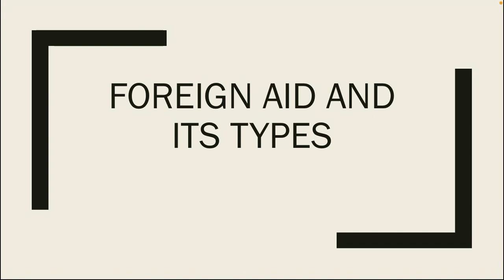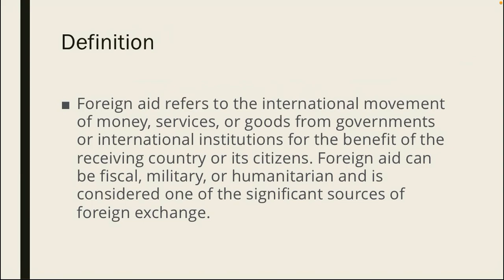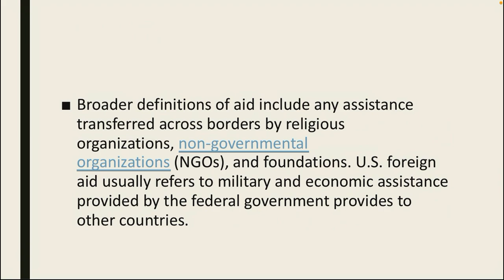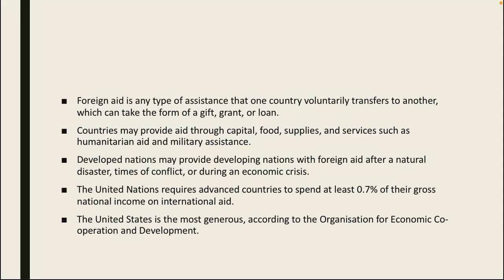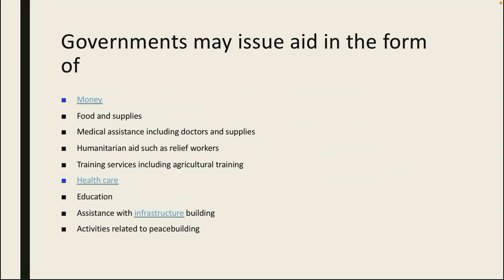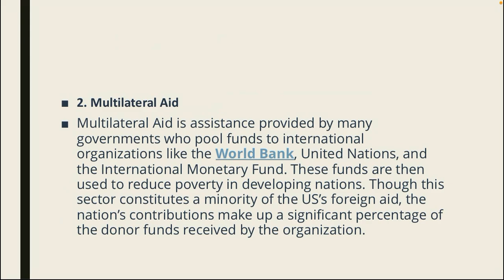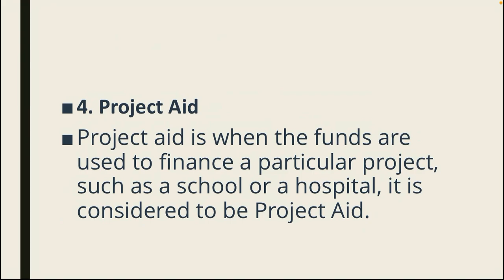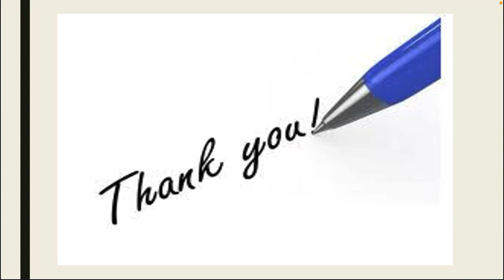Foreign Aid and its Types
Briefly discussed